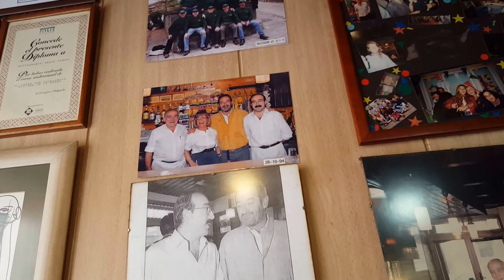Restaurante en Ripoll lugar donde vivió pp hace ufff jajaja